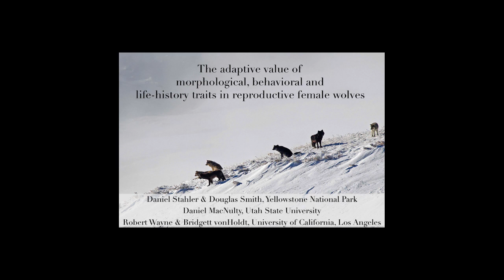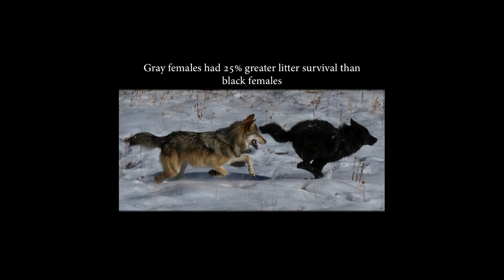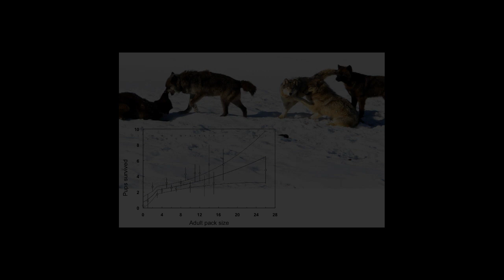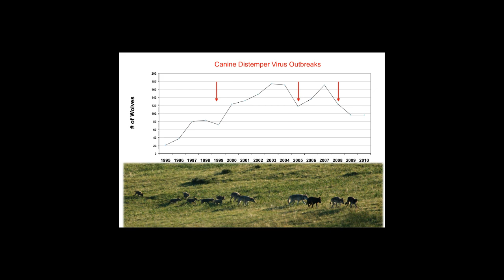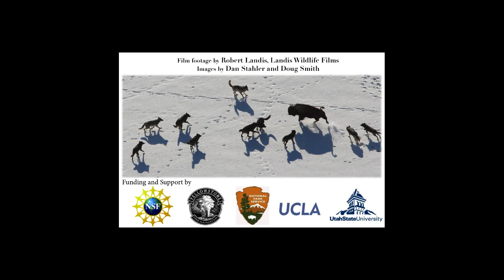Behaviour, morphology and life histories of reproductive female wolves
This is from a paper published in Journal of Animal Ecology:

'The adaptive value of morphological, behavioral, and life history traits in reproductive female wolves'

Daniel Stahler, Daniel MacNulty, Robert Wayne, Bridgett vonHoldt and Douglas Smith

Article first published online: 8 OCT 2012